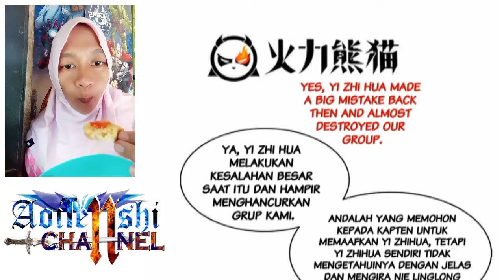Wanwan Chapter 456 Sub English Indo ( Perfect Secret Love )